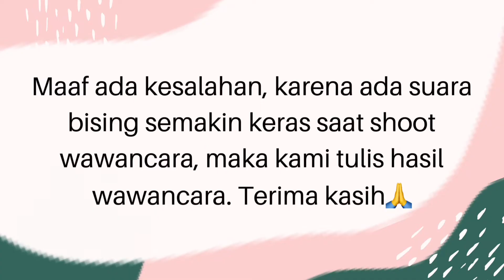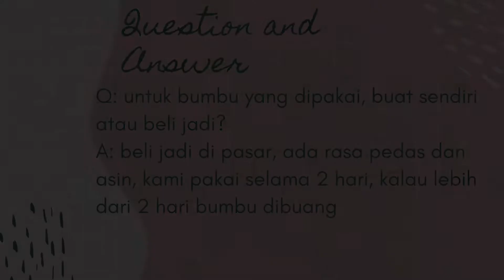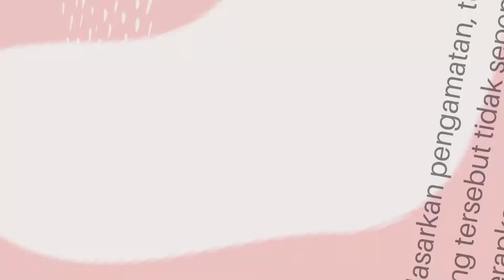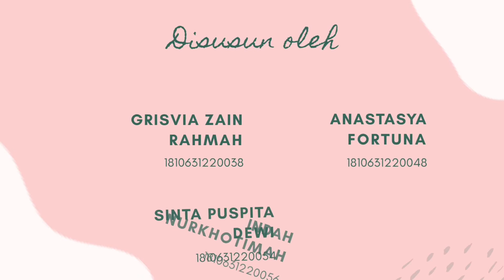Hygiene dan Sanitasi Makanan (Tukang Kentang Goreng)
Untuk memenuhi tugas Hygiene dan Sanitasi Makanan dengan dosen pengampu Risma Rahmatunisa, S.TP., M.Si.
Disusun Oleh:
1. Grisvia Zain Rahmah (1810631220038)
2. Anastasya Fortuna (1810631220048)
3. Sinta Puspita Dewi (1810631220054)
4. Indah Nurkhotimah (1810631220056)